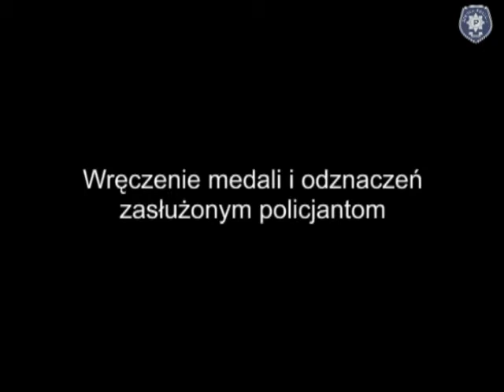Wizyta Wojewody Pomorskiego.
Wizyta robocza wojewody pomorskiego Romana Zaborowskiego w słupskiej Szkole Policji. Głównym punktem pobytu było wręczenie odznaczeń i medali przyznanych przez Prezydenta RP. Uroczystość odbyła się w Sali Kominkowej Klubu Słuchacza Szkoły Policji. Słupsk, 18 sierpnia 2011 roku.